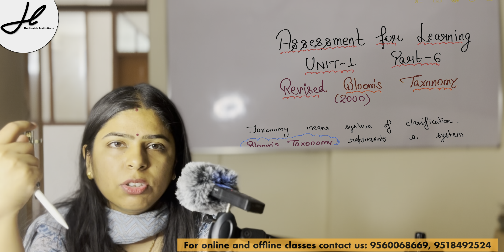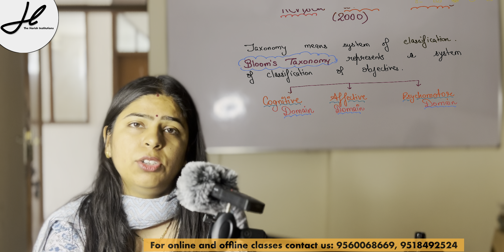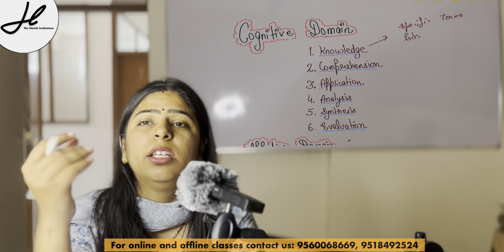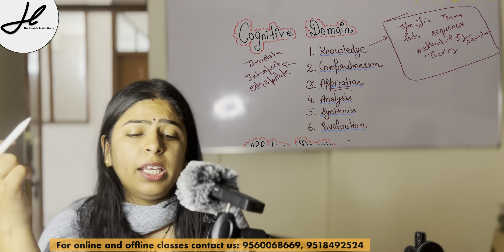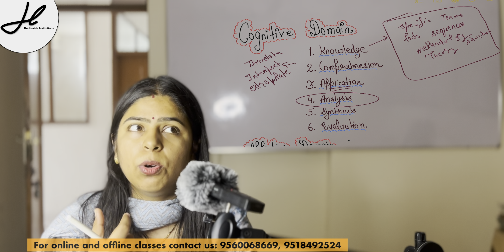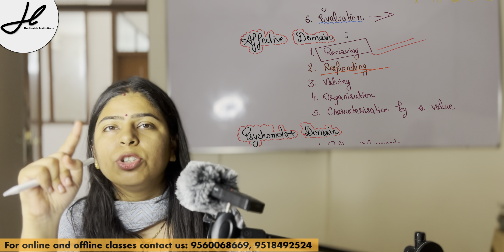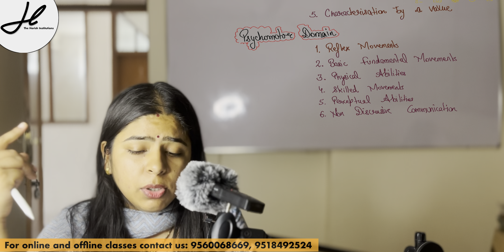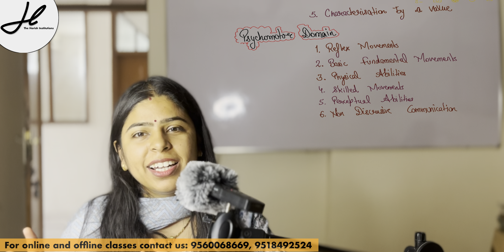Revised Bloom's TAXONOMY (2000) | B.Ed 2nd year | Assessment for Learning | Unit 1 part 6